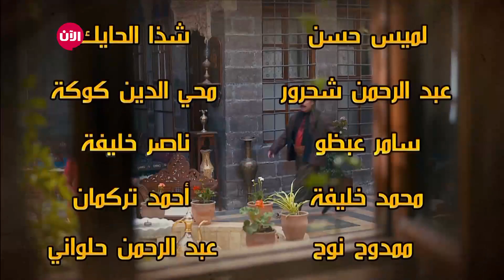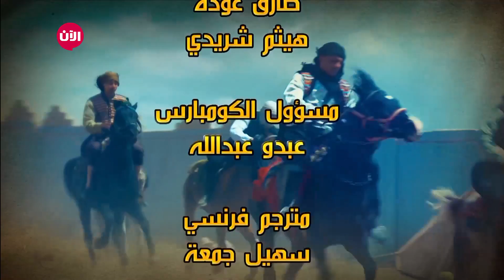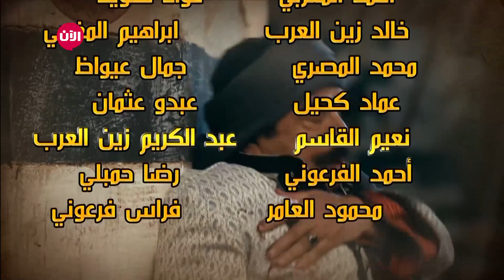مسلسل طوق البنات ـ مساعدة أبو طالب لحارة اليمرية - الحلقة ٧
شاهد آيضا:
قيادي بعثي يفضح تاريخ آل الأسد!؟

طوق البنات مسلسل سوري رمضان 2014 ، مسلسلات رمضان 2014.

تحكي رواية طوق البنات قصة واقعية من واقع دمشق القديمة، تتناغم احداثها بين أزقة دمشق، تروي الرواية قصة طوق البنات وهو الطوق الذي اشتراه والد الفتيات لابنته الصغيرة ست الشام، وبنصيحة من زوجته يقرر ان يوزع خرزات الطوق على بناته لكي يكون لكل منهن خرزة تعلق على صدرها، وبلحظة انتقام من والد البنات بعد ان اعتقد احدهم بأن والدهم يتعامل مع المحتل الفرنسي فيقدم على خطف اصغر بناته واغلاهم على قلبه ست الشام وذلك انتقاما منه وهذا يعني بأن طوق البنات قد انفرط بضياع احداهن.

تسرد الرواية معاناة اهل ست الشام بعد فقدانها وخاصة بعد ان قتل من خطفها قبل ان يخبر والدته او اي شخص كان عن هوية البنت المخطوفه لكي يموت وتموت معه حقيقة خطفه للبنت الصغيرة وتموت معه كل الاسرار لتعيش البنت في بيت غريب وكأنها ابنتهم.الا ان يقع من قام برعايتها في حب عميق وصامت بينه وبين نفسه هل هو حب ابوي ام عشق عذري.